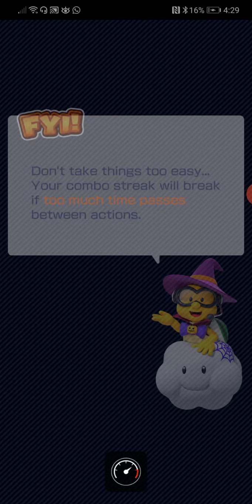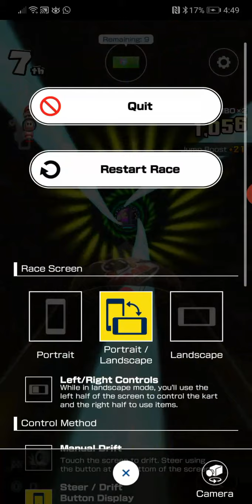Mario kart tour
Hi I mite uplode an among us vid roday or tomorow